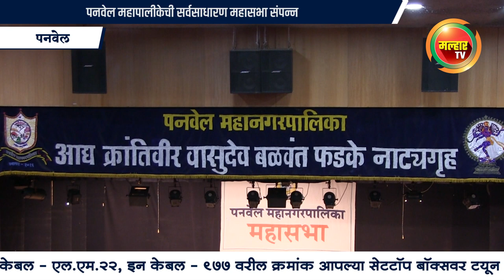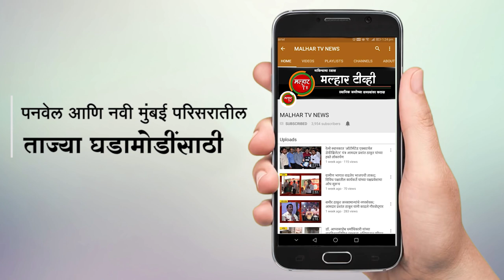Malhar TV News | महापालिका कर्मचार्‍यांना सातवा वेतन आयोगा लागू होण्याचा मार्ग मोकळा